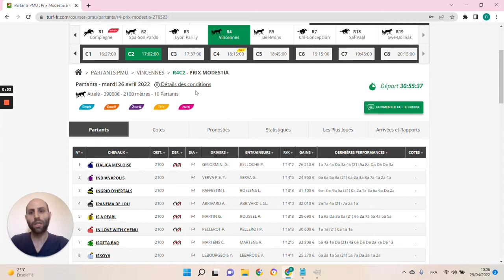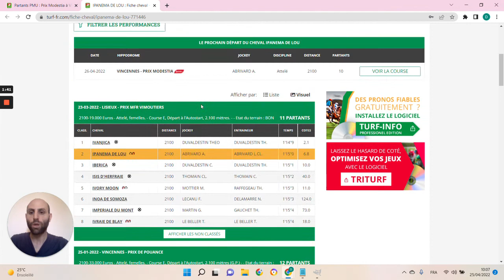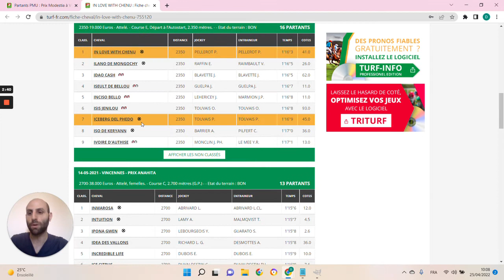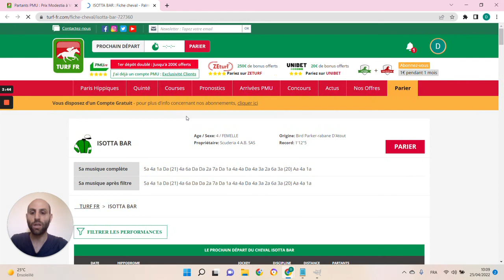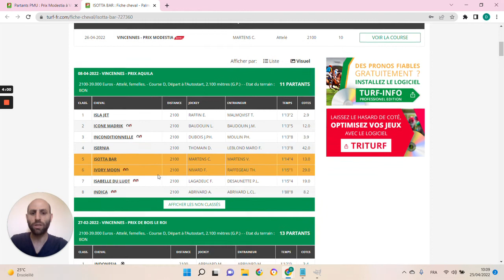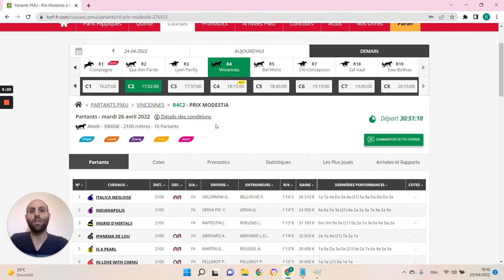🔥1 jour 1 pari 🔥 Pronostic du 26/04 : Bien parier et gagner aux courses hippiques !